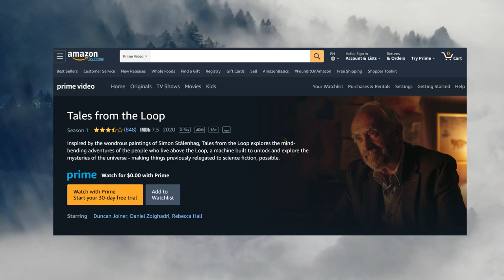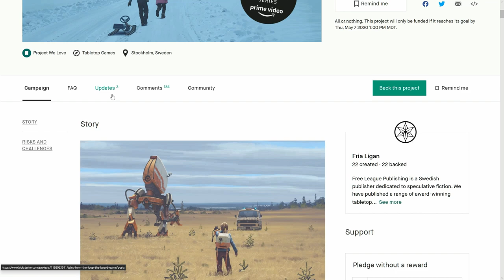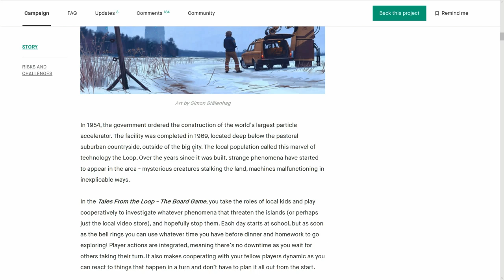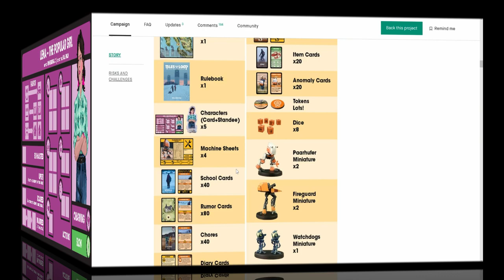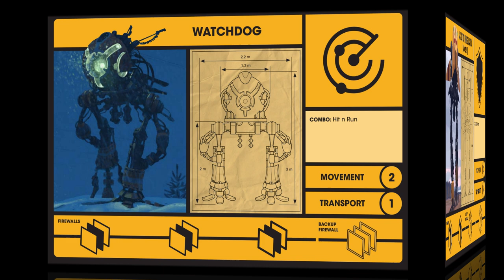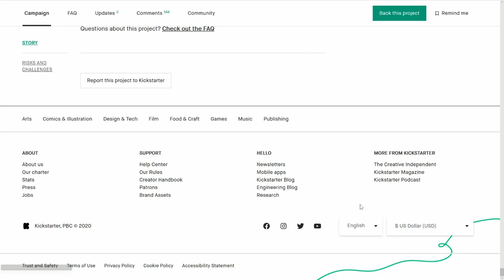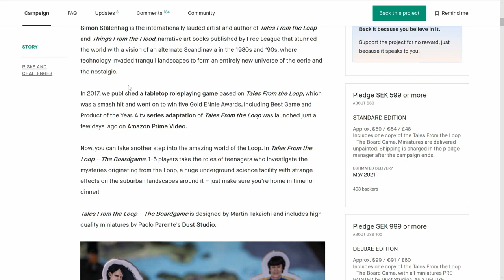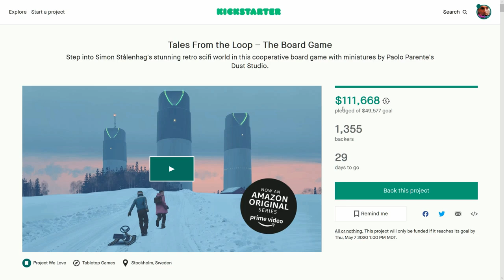Tales From the Loop - Kickstarter Board Game - KS Spotlight by KiS 102.4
This is an amazing RPG in a box.  I love this Kickstarter board game so much!  A great IP coming from the same studio of the award-winning RPG series.  With so much roots in the role-playing hobby, this game is chock full of moments you will love so much.